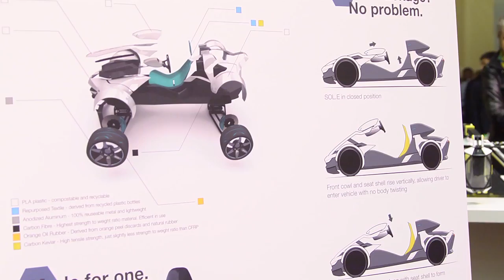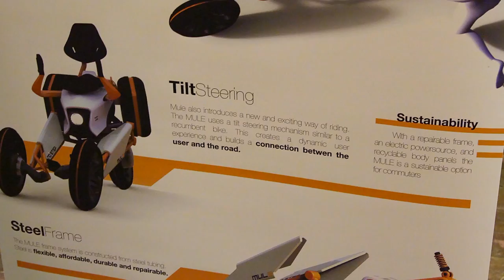Behind the Scenes: Industrial Design Thesis - Part 2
After a year of hard work the Industrial Design Thesis Showcase is finally here! Watch as Bachelor of Industrial Design students present their work to faculty, industry partners and the general public. This is a huge moment of pride for both students and faculty as all their hard work pays off. It’s also a great chance to see every student’s project all in one space.